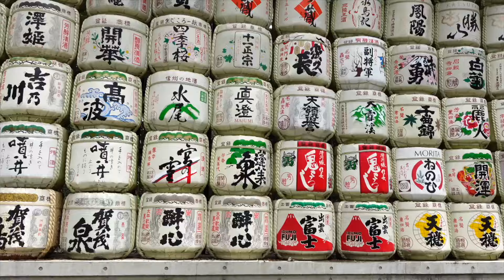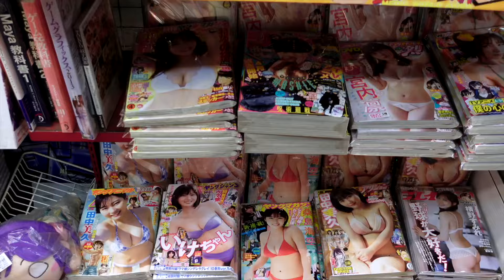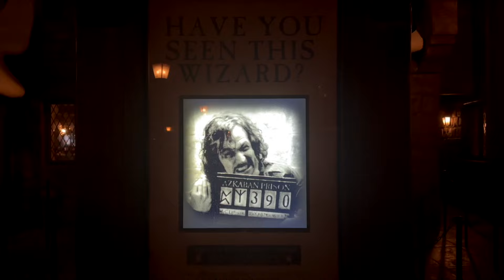JAPAN VLOG: from Tokyo to Kyoto, the Lost Luggage Saga & the worst Airbnb 🇯🇵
Come along on our amazing adventure exploring Japan! Over two weeks we visited, Tokyo, Kyoto, Hakone, Nara and Osaka!